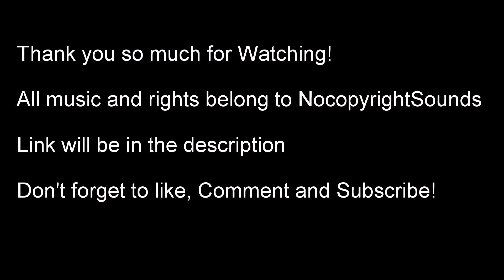BubbaHD Smite Compilation 2 (PS4)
still bad at smite, still bad at editing, but it has gotten a little better on both ends, hope you enjoy!